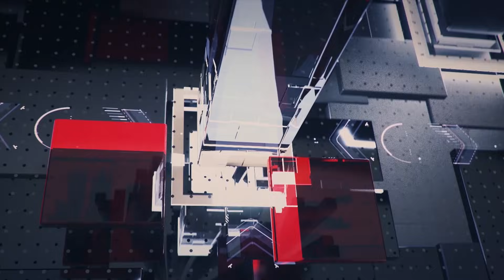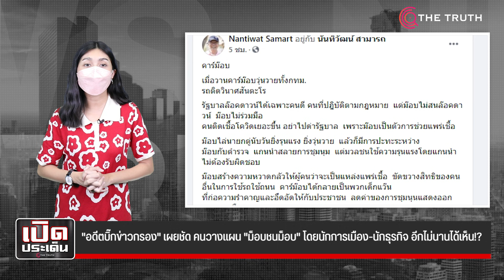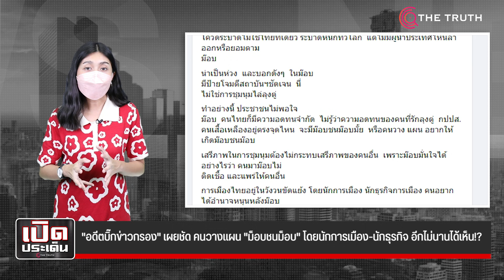"อดีตบิ๊กข่าวกรอง" เผยชัด คนวางแผน "ม็อบชนม็อบ" โดยนักการเมือง-นักธุรกิจ อีกไม่นานได้เห็น!?